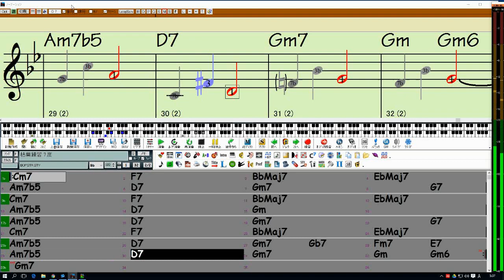Finding 7th Note - Autumn Leaves (枯葉) 7-1, 7-3-1 アドリブ予備練習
・アドリブ予備練習
・7度の音をすぐに弾けるようにする練習